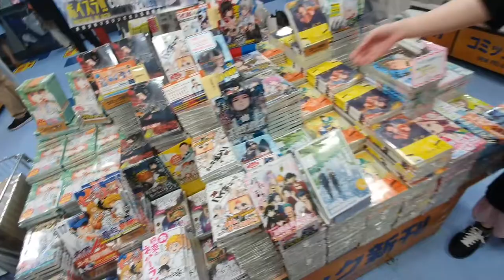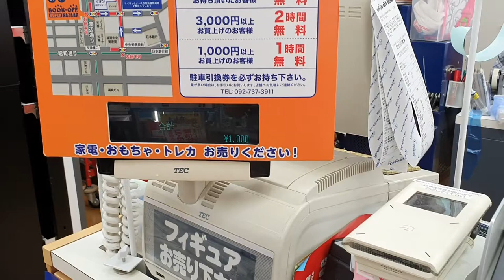Anime and Manga Shopping In Japan!!! | 2019 Japan Vlog Day 3 part 2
Today my Japanese host student Yuta and I shop around for anime figures, manga and other anime merch in Animate and Book-Off in Fukuoka. We also find a One Piece Mugiwara store and a Haikyuu pop-up shop!